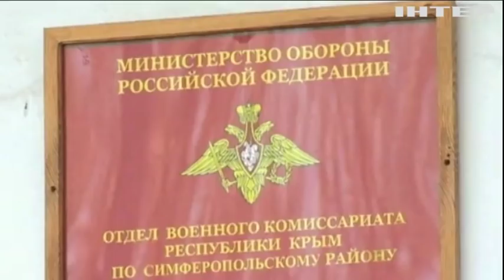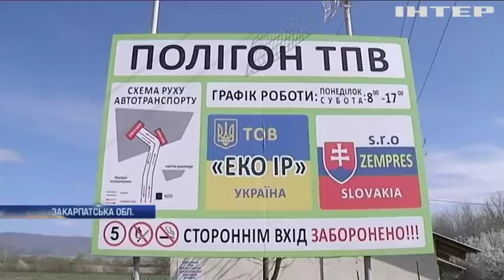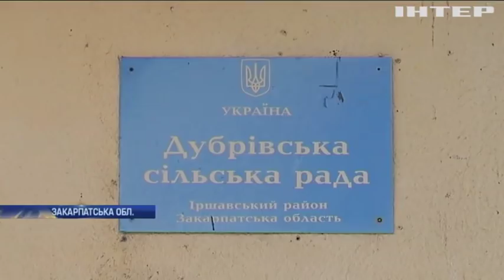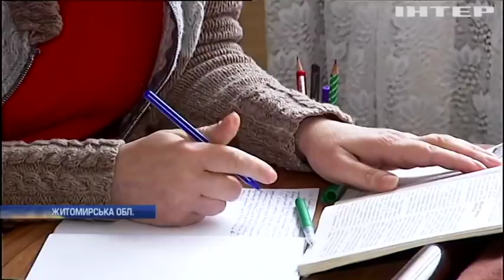Новости 12:00, выпуск за 17 апреля 2019 года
Дивіться у цьому випуску: Дебати на НСК "Олімпійський": українці не можуть придбати квитки. В Одесі озброєні люди напали на "Укртрансбезпеку". Британія заклала основу для санкцій проти Росії.